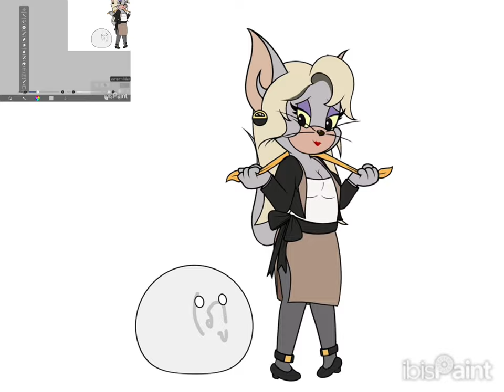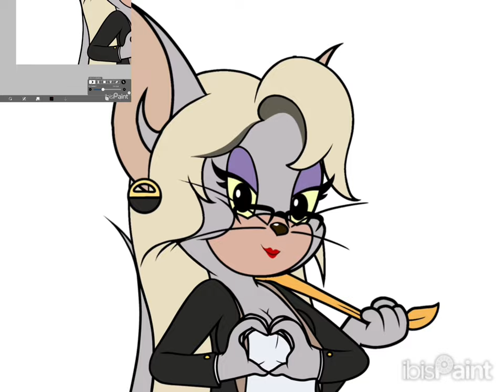Tom and Jerry chase Art | (ภู และ เคท P.46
เคทแต่งชุดครูเต็มตัว สวยแซ่บมาก❤️❤️